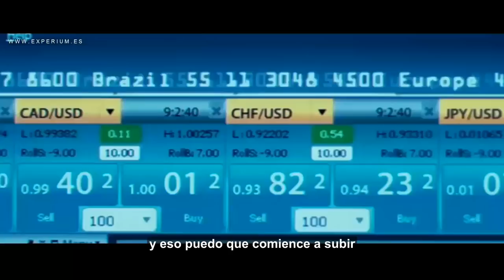Educación Financiera l Inversiones l ESTA SENCILLA FORMULA TE DARÁ LA RIQUEZA ¿SABES CUAL ES?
▼ABRIR▼ ESTE SERA EL CONSEJO MAS PODEROSO QUE RECIBIRÁS EN TODA TU VIDA.  Vídeo de reflexión para tu éxito financiero.

// CONECTA CONMIGO //

Vídeos imprescindibles